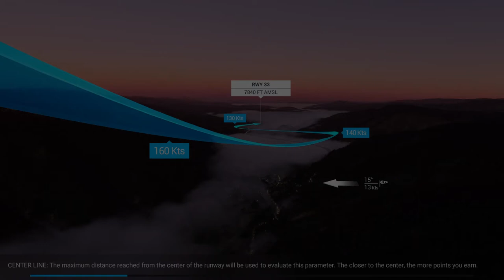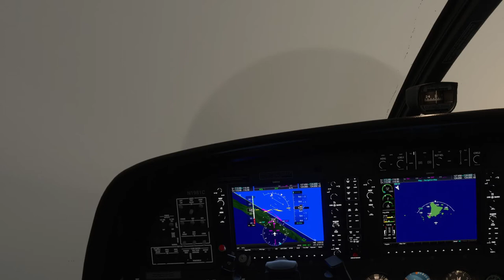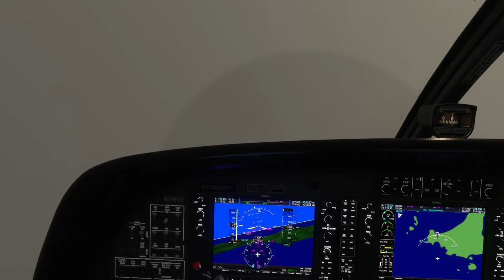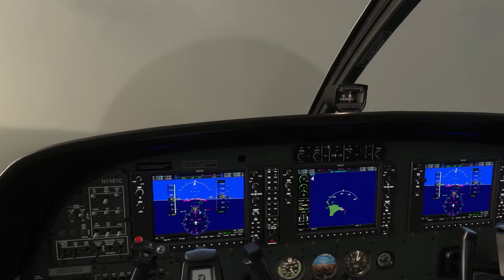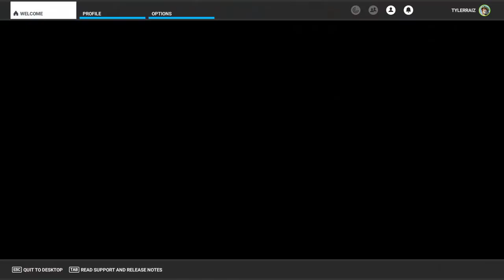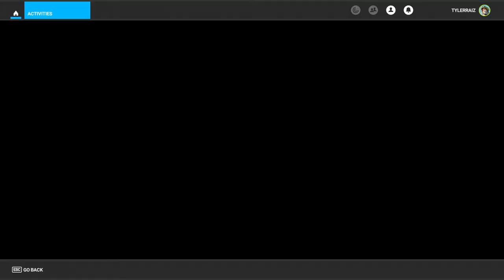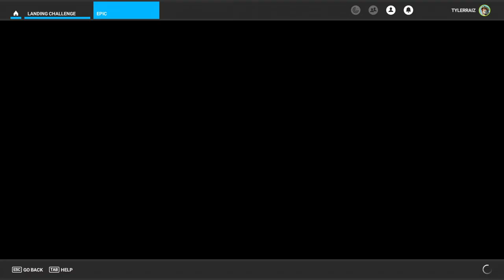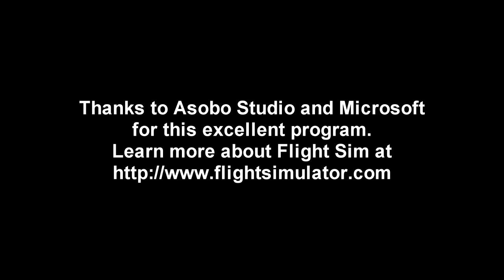Flight Sim 2020 - "Epic" Landing Challenges Attempt 1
I go through all the landing challenges in the "Epic" category in turn for the first time, aiming for just one scored attempt on each challenge (there were a couple of crashes which weren't scored, requiring a redo, and I did do a second try on Paro).